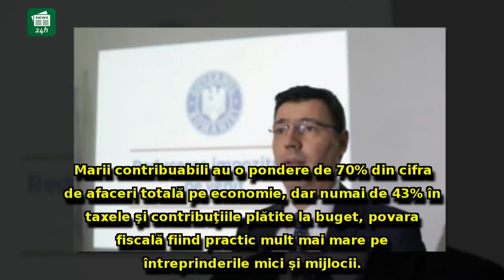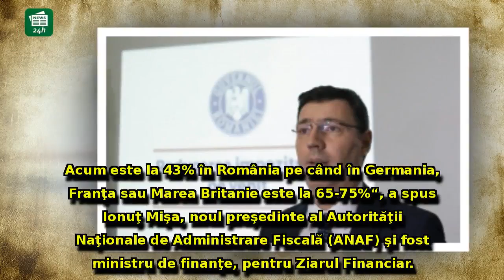O nouă furtună vine de la ANAF! Avertismentul noului șef al Fiscului nu lasă loc de interpretări.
O nouă furtună vine de la ANAF! Avertismentul noului șef al Fiscului nu lasă loc de interpretări. Pregătiți-vă!